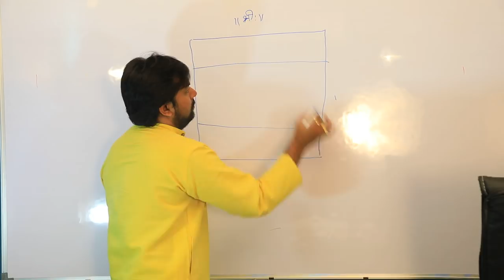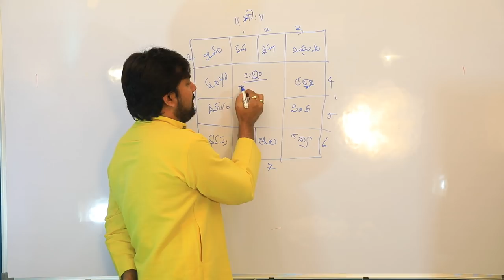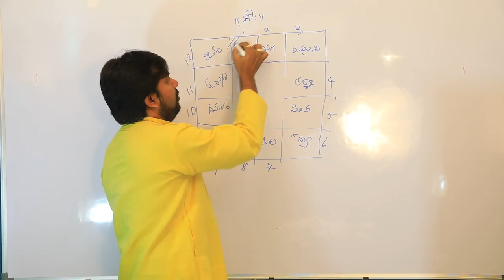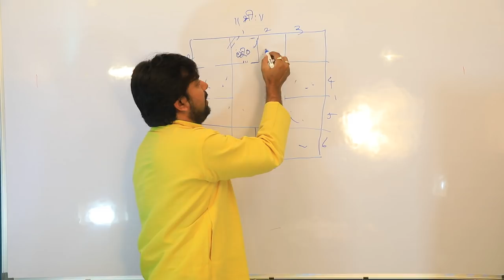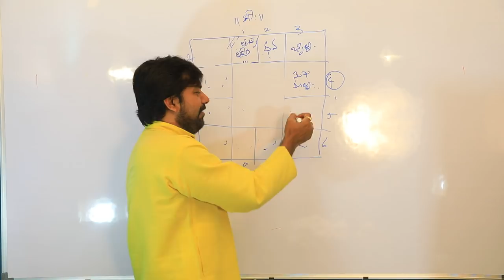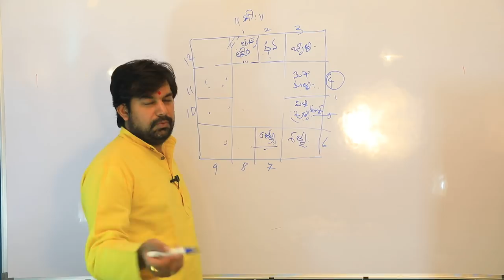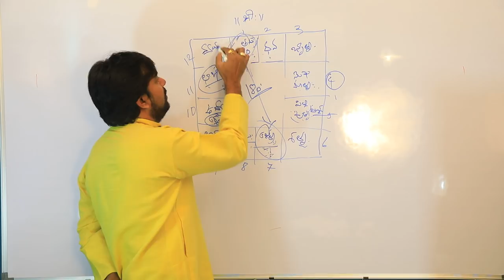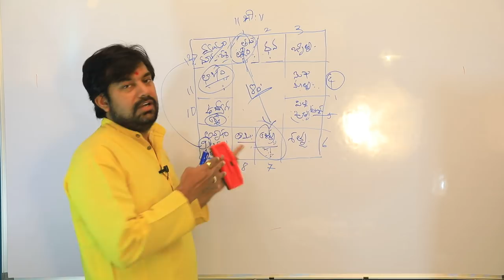జాతకం అంటే ఏమిటి ? జ్యోతిష్కులు భవిష్యత్తు ఎలా విశ్లేషిస్తారు What horoscope How astrologer analysis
జాతకం అంటే ఏమిటి ? జ్యోతిష్కులు భవిష్యత్తు ఎలా విశ్లేషిస్తారు?
What horoscope How astrologer analysis
WHAT IS HOROSCOPE:
The actual word 'horoscope' is derived from the Latin combination of two words in which 'Horo' means hour and 'Scope' means view, so it is a 'view of the hour.'
One definition of 'horoscope' is that it is a delineation of particular celestial energies based on heavenly patterns, such as you see in magazines or newspapers.
As astrologers we refer to the horoscope as the astrological chart of a person or a moment in time, which is calculated from the planetary positions in either the sidereal or tropical Zodiac. The calculations used are based on the date, place and time of birth. That's why a horoscope is so personal, like a fingerprint.

ALL ABOUT THE 12 HOROSCOPE SIGNS:
ARIES: THE RAM
(Mar 21-Apr 19)
The pioneer and trailblazer of the horoscope wheel, Aries energy helps us initiate, fight for our beliefs and fearlessly put ourselves out there.
LIBRA: THE SCALES
(Sep 23-Oct 22)
The balanced beautifier of the horoscope family, Libra energy inspires us to seek peace, harmony and cooperation—and to do it with style and grace.
TAURUS: THE BULL
(Apr 20-May 20)
The persistent provider of the horoscope family, Taurus energy helps us seek security, enjoy earthly pleasures and get the job done.
SCORPIO: THE SCORPION
The most intense and focused of the horoscope signs, Scorpio energy helps us dive deep, merge our superpowers and form bonds that are built to last.
GEMINI: THE TWINS
(May 21-Jun 20)
The most versatile and vibrant horoscope sign, Gemini energy helps us communicate, collaborate and fly our freak flags at full mast.
SAGITTARIUS: THE ARCHER
The worldly adventurer of the horoscope wheel, Sagittarius energy inspires us to dream big, chase the impossible and take fearless risks.
CANCER: THE CRAB
The natural nurturer of the horoscope wheel, Cancer energy helps us connect with our feelings, plant deep roots and feather our family nests.
CAPRICORN: THE GOAT
The measured master planner of the horoscope family, Capricorn energy teaches us the power of structure and long-term goals.
The drama queen and regal ruler of the horoscope clan, Leo energy helps us shine, express ourselves boldly and wear our hearts on our sleeves.
AQUARIUS: THE WATER BEARER
The mad scientist and humanitarian of the horoscope wheel, futuristic Aquarius energy helps us innovate and unite for social justice.
VIRGO: THE VIRGIN
(Aug 23-Sep 22)
The masterful helper of the horoscope wheel, Virgo energy teaches us to serve, do impeccable work and prioritize wellbeing—of ourselves, our loved ones and the planet.
PISCES: THE FISH
The dreamer and healer of the horoscope family, Pisces energy awakens compassion, imagination and artistry, uniting us as one.